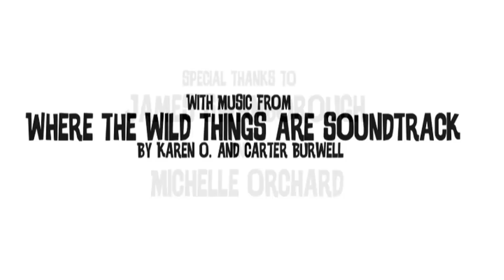Where The Wild Things Are.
A new short film by Jack Pollington and Megan Burns; based on the book by Maurice Sendak. Inspired by Spike Jonze film 'Where The Wild Things Are'.